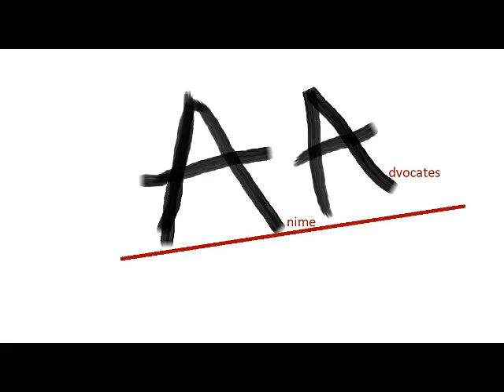Anime&More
the introduction to anime advocates, we Talk about anime and more! anything that people are too "ashamed" to embrace we talk about it here, along with discussions that we can have with the people(YOU) about various different topics and potential ideas that you may have!!!